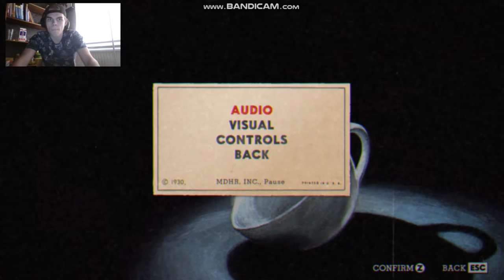THESE BOSS FIGHTS WERE SO MUCH EASIER WITH THE BOOMERANG WEAPON! - CUPHEAD - EPISODE 3! Part 1!